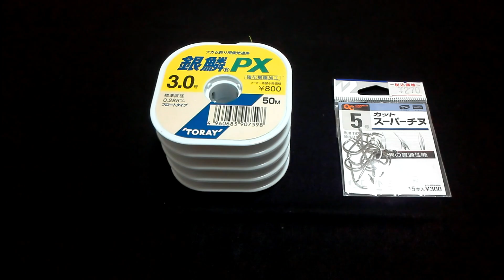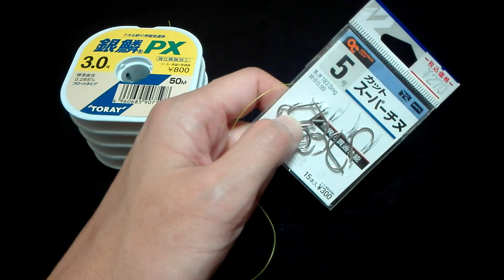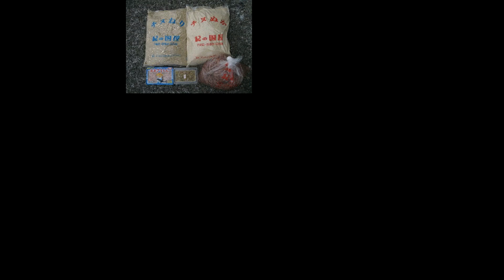釣り針の結び方(1) - 外掛け結び -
釣り針を釣り糸で結ぶ方法は幾つかありますが、もっとも基本的で簡単な手順の【外掛け結び】を紹介します。釣り針を自分で結べれば、ハリス切れや、針の大きさや種類を変える際にも、新たなハリス付きの針を用必要とせず、コスト面でもメリットがあります。釣り糸の結びに関する基本テクニックの一つなので、ぜひマスターしておきましょう。

『釣り針の結び方【外掛け結び】』と題した紹介記事もありますので、この手順を図と説明文書でご覧になりたい方はコチラをどうぞ↓

【ガチろっくん】が運営する釣りブログ【釣りのネタ帳】も合わせてお楽しみ下さい↓